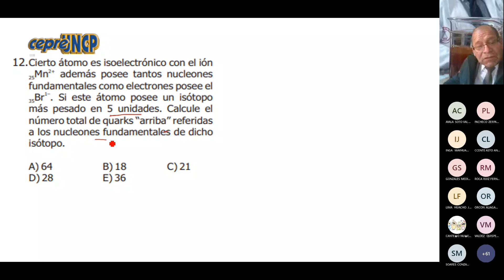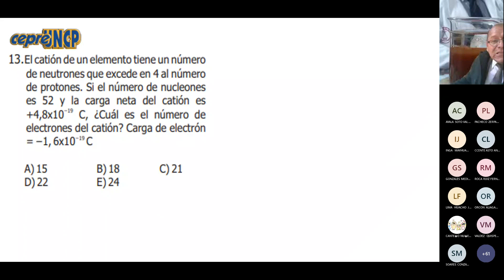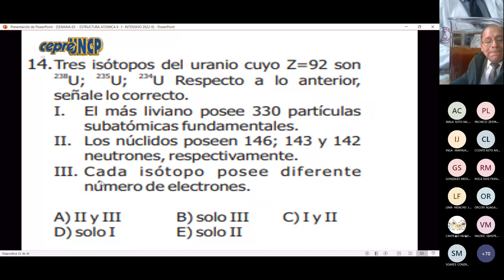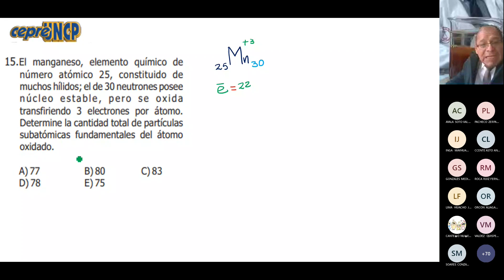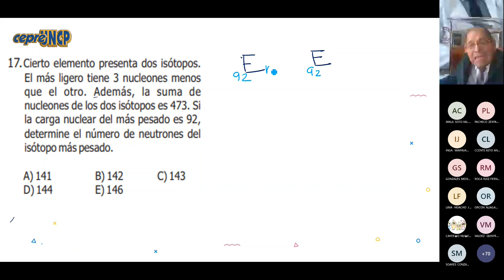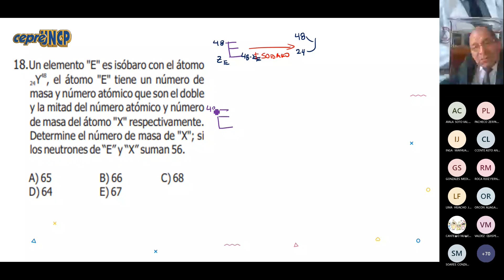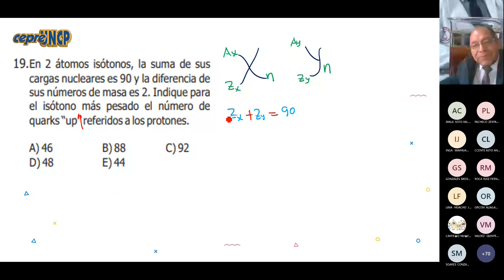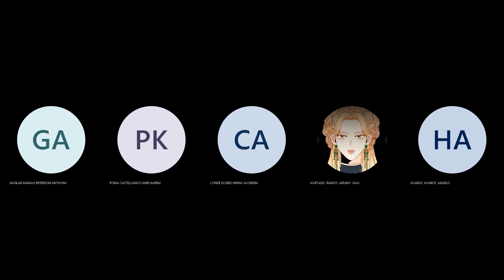ESTRUCTURA ATÓMICA (PARTE II)